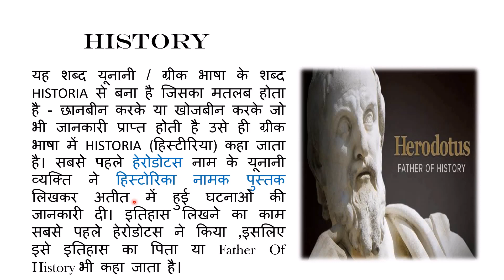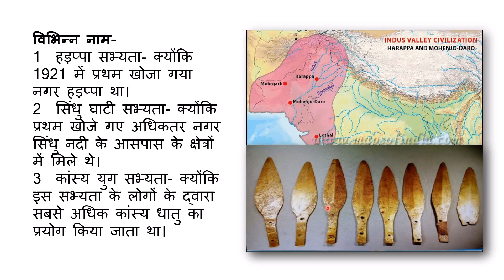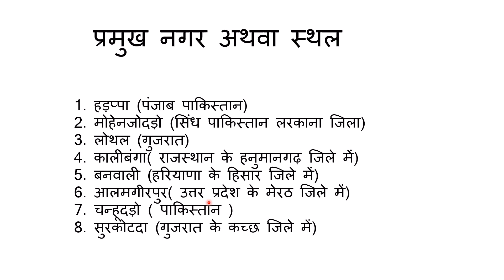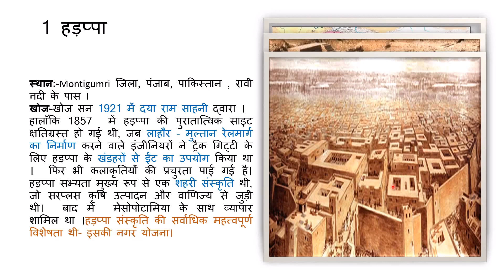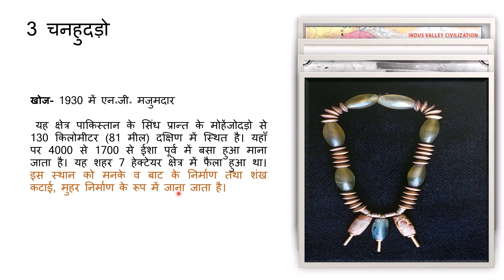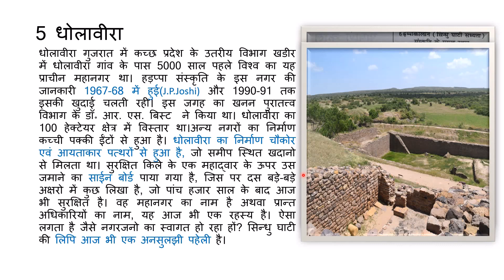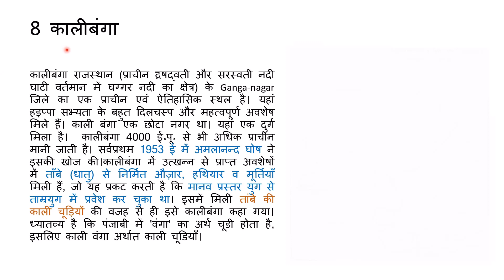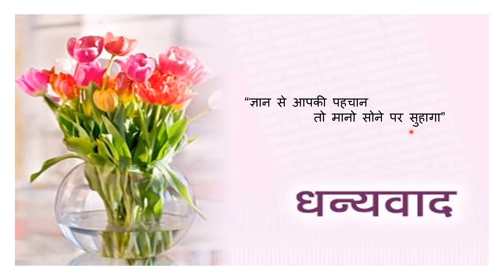ईंटें ,मनके और अस्थियाँ भाग 1 हड़प्पा सभ्यता के मुख्य केंद्र